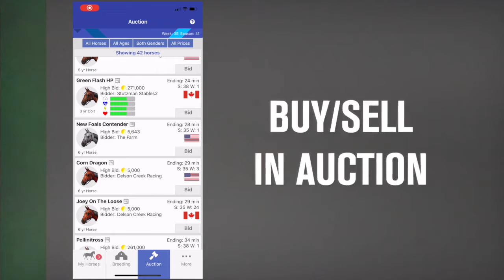Off and Pacing - The BEST harness racing game of ALL TIME!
Build and manage a stable of racehorses!

Immerse yourself in the world of horse racing. Race, buy, sell, claim and BREED!